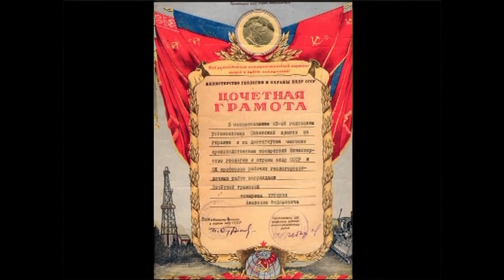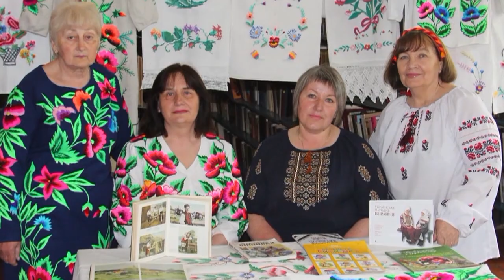Історія Побузького. 60 років розвитку